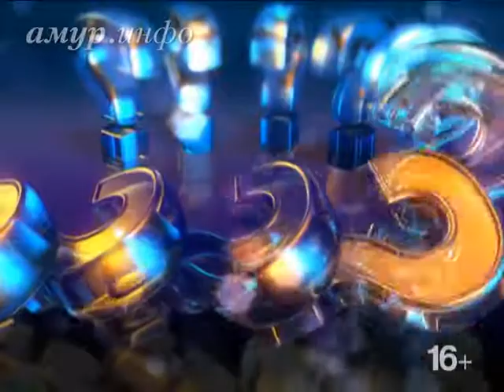Владимир Федоренко, председатель общественной спортивной организации «Олимп» (п. ...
«Олимп» может лишиться помещения Ссылка на сайт / Видео предоставлено ТК "Альфа канал"